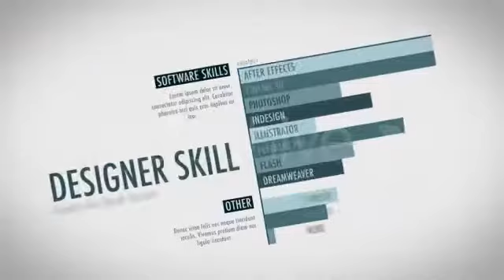Statistics Theme Pack 1 | After Effects (AE) Template VideoHive | 1723519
Statistics Theme Pack 1

STATISTICS THEME PACK 1 is a stand-alone After Effects template that uses the STATISTICS method of expression-based design to create infographics. There are 3 custom-made themes with 22 fully-animated graphs included. STATISTICS is built to be intuitive and flexible, and no prior knowledge of AE expressions is necessary.

 Understanding the core concept of STATISTICS will enable you to expand the template graphs infinitely. Four components are included for your designs which use a ‘drag-and-drop’ philosophy. These 4 components are Bar Graphs, Circle Graphs, Line Graphs, and Pie Charts. The tutorials on the item page will further explain and should get you up and running in no time!

AVAILABLE THEME PACKS

&nbsp;&nbsp;

&nbsp;&nbsp;

&nbsp;&nbsp;